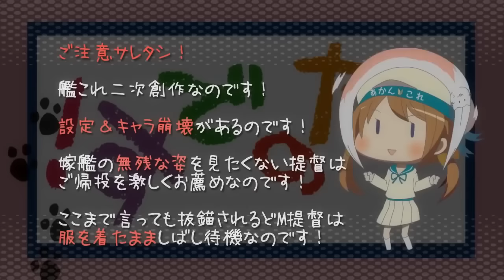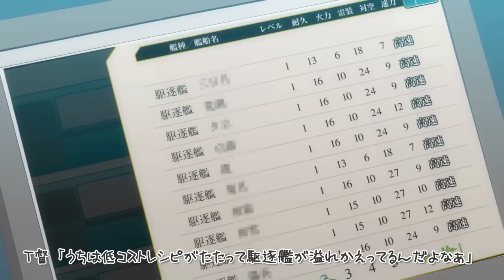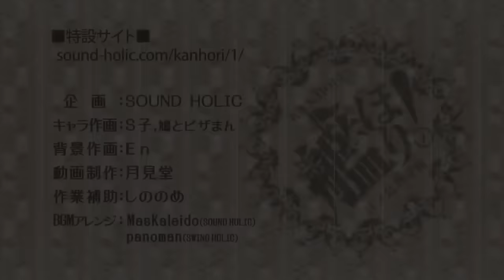KanHoli【艦これ】 艦ほり！ 第6海「兄弟演習す？」 【手描き】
KanHoli episodio 6